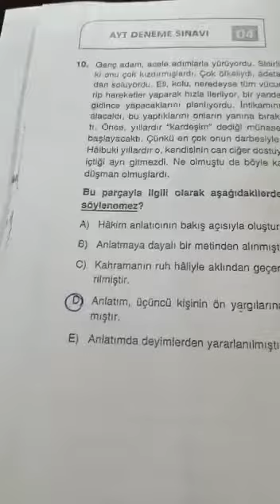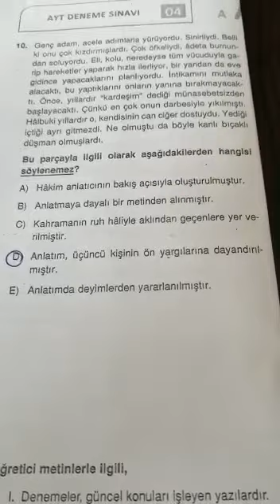12.SINIF ALTIN AYT DENEMESİ TÜRKÇE